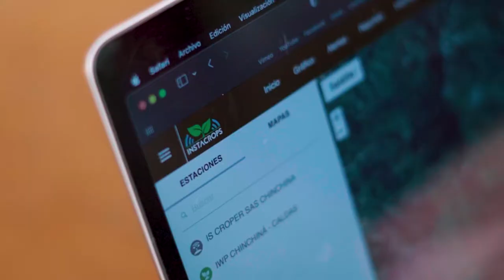Agro40 | Juan Pablo Echeverri, productor de café en la Hacienda Venecia en Chinchiná, Caldas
EsConHechos | En equipo con el @C4IRColombia se implementaron sistemas de TecnologíasAvanzadas en 10 fincas, como la hacienda cafetera Venecia, que permiten el monitoreo holístico de los cultivos. Agro40.